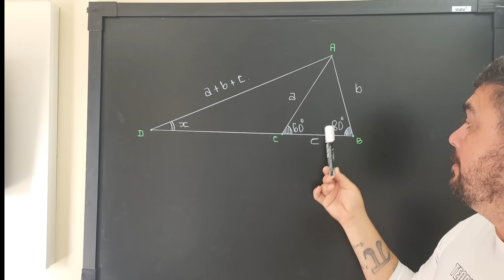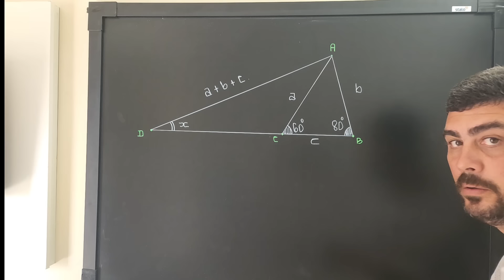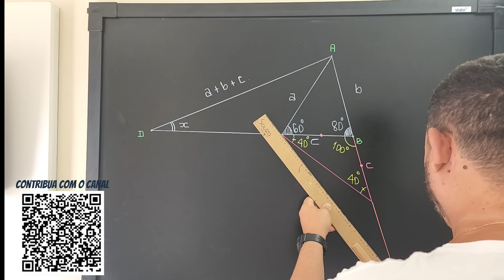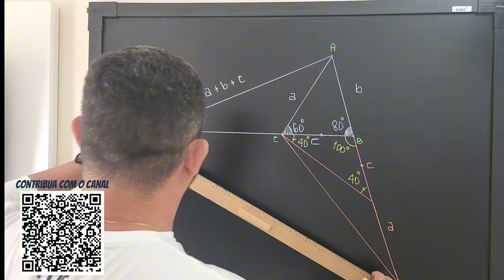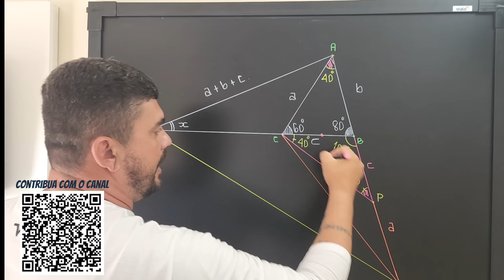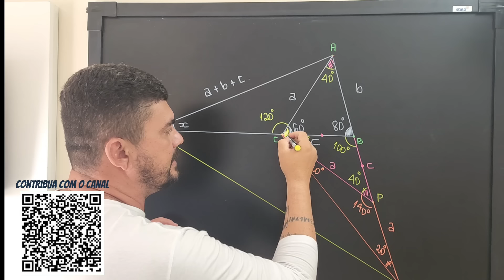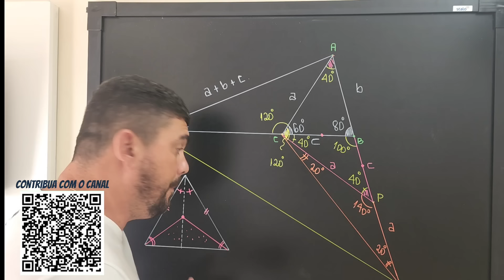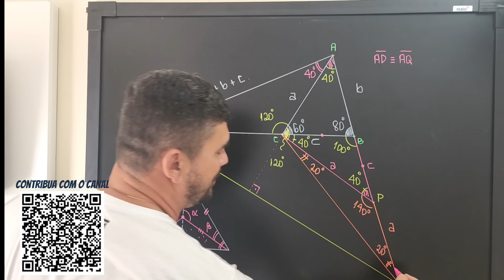COMO É QUE EU SAIO DESSA QUESTÃO? GEOMETRIA/MATEMÁTICA /TRIÂNGULO EQUILÁTERO/CONSTRUÇÃO AUXILIAR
Para adquirir a lousa

A construção auxiliar é uma técnica importante na geometria que envolve a criação de elementos adicionais para facilitar a resolução de um problema. Esses elementos são introduzidos de forma estratégica para simplificar a análise da figura geométrica em questão. Um exemplo comum é a adição de segmentos, retas ou pontos extras para formar triângulos conhecidos, facilitando a aplicação de teoremas específicos.

Essas construções auxiliares não alteram a natureza fundamental da figura original, mas oferecem uma abordagem mais acessível para resolver problemas complexos. Ao aplicar construções auxiliares, os matemáticos podem simplificar o raciocínio e, muitas vezes, encontrar soluções elegantes para desafios geométricos. Essa técnica é frequentemente utilizada em contextos educacionais e profissionais para abordar problemas geométricos de maneira eficaz e sistemática.

A geometria plana é um ramo da matemática que estuda as propriedades e relações das figuras geométricas no plano. Nesse contexto, pontos, linhas e formas bidimensionais como triângulos, quadrados e círculos são analisados. A soma dos ângulos internos de um triângulo, a fórmula da área de um quadrado e as propriedades dos polígonos regulares são alguns dos conceitos fundamentais explorados nesse campo. A geometria plana desempenha um papel crucial na resolução de problemas práticos e no desenvolvimento de diversas áreas, desde a arquitetura até a física teórica.